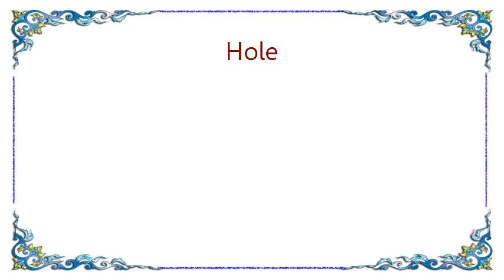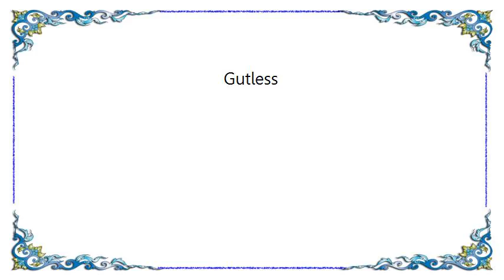Hole - Gutless Lyrics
[Lyrics Hole - Gutless]
All my friends are embryonic
All my friends are dead and gone
All my friends are microscopic
All my friends wake up alone
Girl germs eat your little virus
Revolution come and die
Will you lead us into virus
Sleep with me, wake up alive
Gutless
You're gutless
You're gutless
You're gutless
You can try to suck me dry
But there's nothing left to suck
Just you try to hold me down
Come on, try to shut me up
Step and fetch, grease my hips
I don't even have to part
I don't really miss God
But I sure miss Santa Claus
Gutless
You're gutless
Gutless
Your gutless
Gutless
You're gutless
Gutless
You're untrust
You're gutless
You're gutless
You're gutless
You're untrust